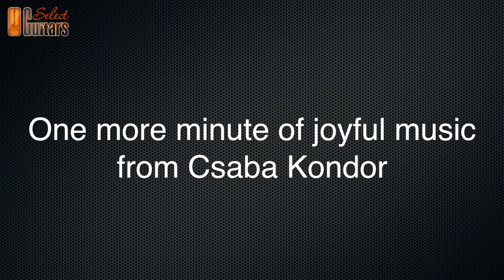SelectGuitars - 2012 Gibson SG '61 Reissue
Optically stripped down, sonically still outstanding. Gibson's SG '61 Reissue in Satin finish, just rocks. Peformance by Csaba Kondor.